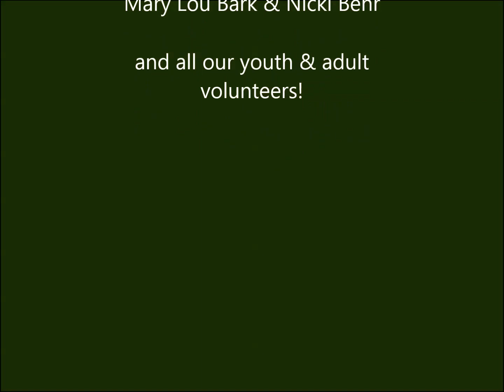VBS 2016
Olmsted Community Church, Olmsted Falls, Ohio